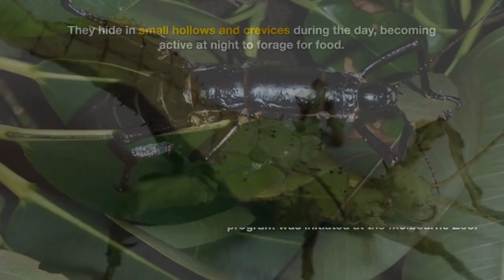Resurrection of the Tree Lobster: Remarkable Rediscovery and Conservation of Dryococelus australis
Dryococelus australis, or the Lord Howe Island stick insect, was thought extinct until rediscovered on Ball's Pyramid in 2001. Known as the "tree lobster" for its size, this resilient insect is now the focus of successful conservation and breeding efforts, symbolizing hope in species restoration.